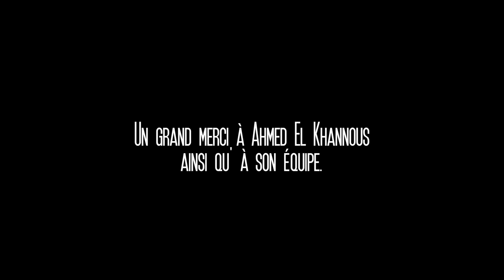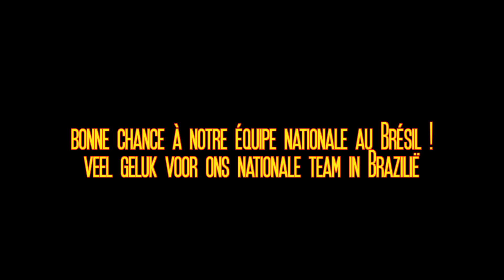SAAD -Clip Belgique en force ( Belgïe sterkste )